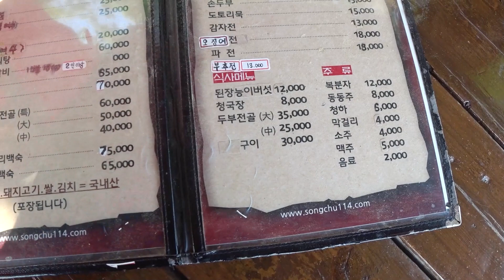[26편]북한산 공기를 안주 삼아 낮 술 한잔^.^*(남도음식전문점)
자막이 없는 영상을 업로드해 다시 올립니다ㅠㅠ 꿀밤..100대🌰🌰🌰

소소한 술먹방 입니다

[정보]
남도식당
경기도 양주시 장흥면 호국로550번길 161

[음원]
-행복이 열리는 날/ 심태한
-숲속의 아침/ 이철희
-봄소풍 / 신대경